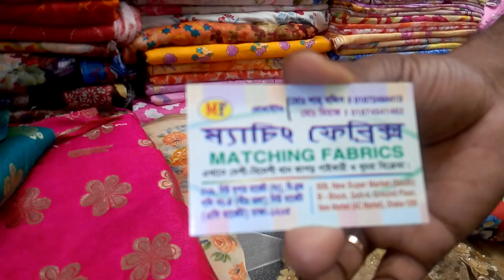Discount price Regular uses cotton goj fabric collection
Shop name : ম্যাচিং ফেবিক্স
৫০৯, নিউ সুপার মার্কেট (দক্ষিণ) বি -ব্লক,গলি নং-৪ নিচতলা, নিউমার্কেট,  ঢাকা -১২০৫